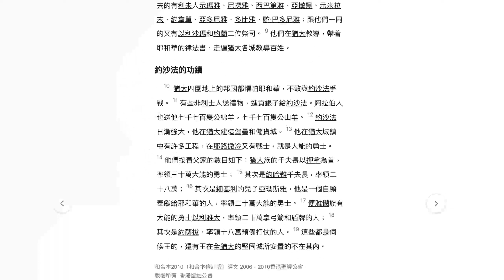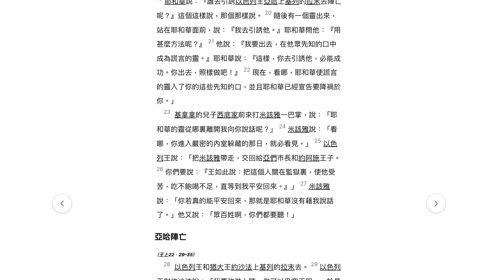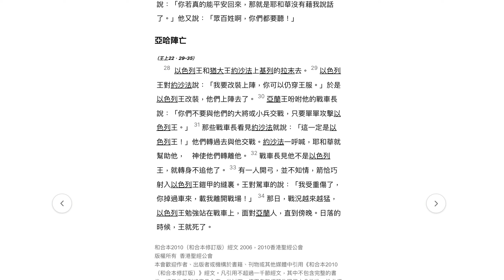每日讀經：歷代志下13-18